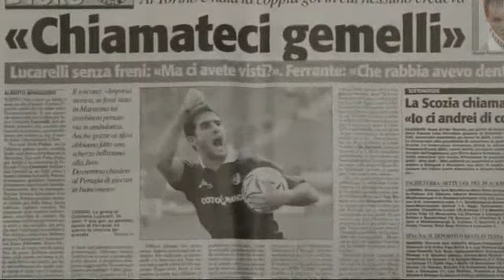auguri a Giancarlo Camolese il mister del derby del 3-3 ecco alcuni ricordi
📌questo video dovrebbe essere di famila76 ( non ne siamo sicuri) che ringraziamo,  se così non fosse ringraziamo anticipatamente chi lo ha realizzato .